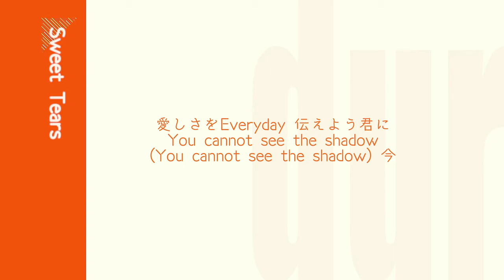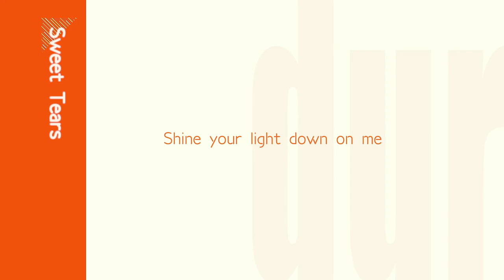whoammo - Sweet Tears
dur その3/8。
変ホ長調の歌もののデモです。